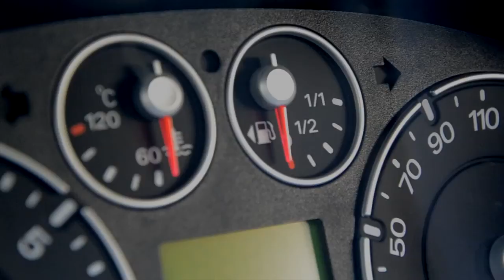unpienodiartigianato - Viaggio tra i laboratori artigianali della Sardegna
Ecco unpienodiartigianato il mio viaggio alla scoperta dei laboratori artigianali della Sardegna :-) Ogni tappa con solo un pieno di benzina con l'intento di valorizzare l'artigianato sardo.